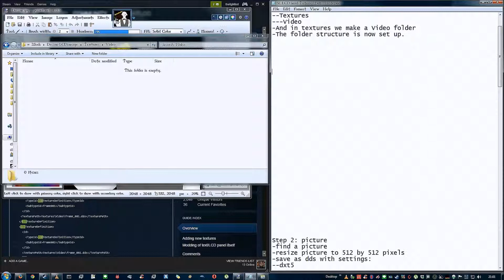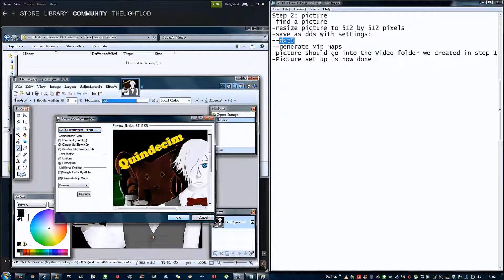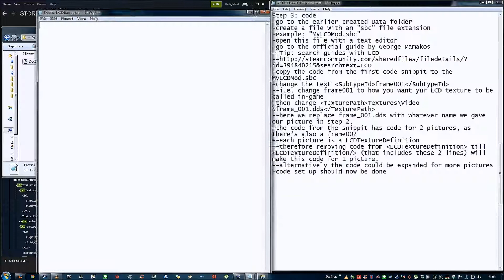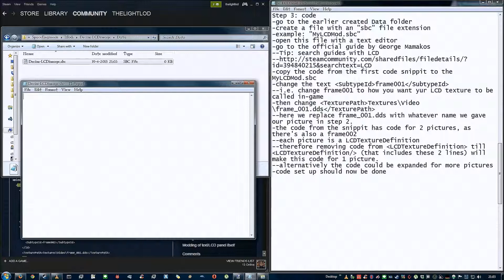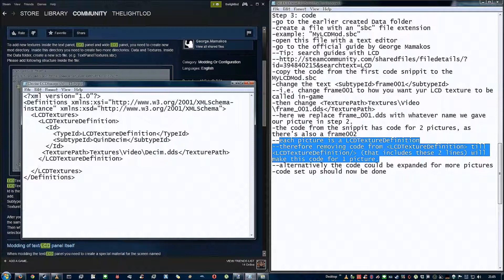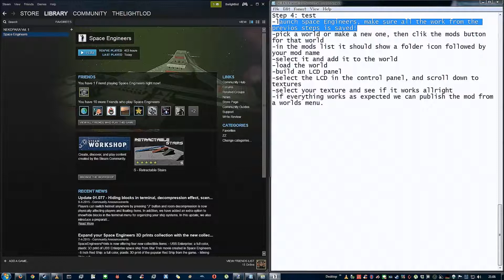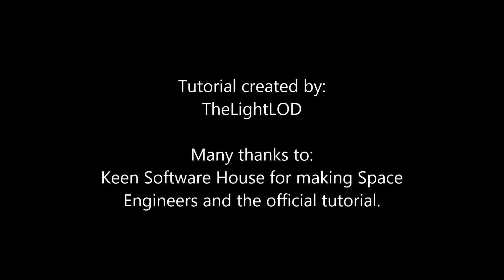SE LCD texture tutorial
Visual and spoken tutorial for creating your own LCD texture mod in the game Space Engineers.

Notes:
-I know i don't talk loud, I'm not bothered to redo/fix
-I know i made some small mistakes, any comments on mistakes i fixed/stated speaking will be ignored.
-I am not a professional youtuber, and never will be. Don't expect me to care about your comments about quality.